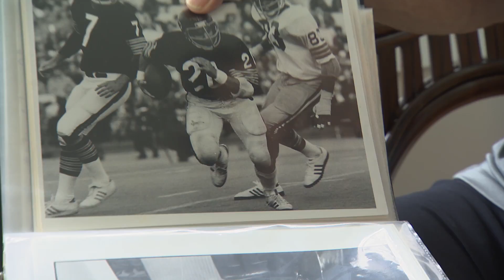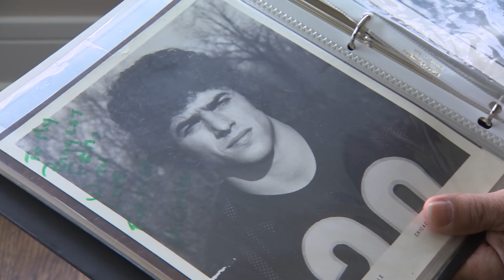Evaluation of Chronic Traumatic Encephalopathy in Football Players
This case series investigated the neuropathological and clinical features of deceased football players with chronic traumatic encephalopathy whose brains were donated for research.